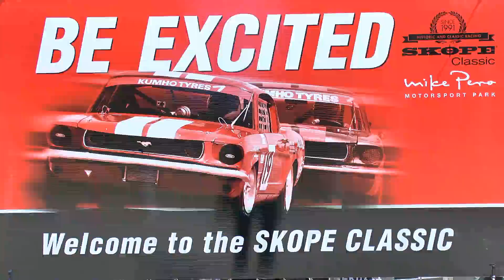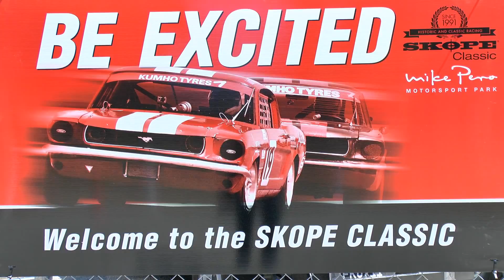SKOPE Classic 2015.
A stroll around the pits at Ruapuna Raceway on Sunday 8th February 2015.